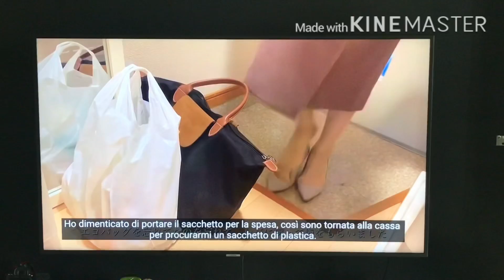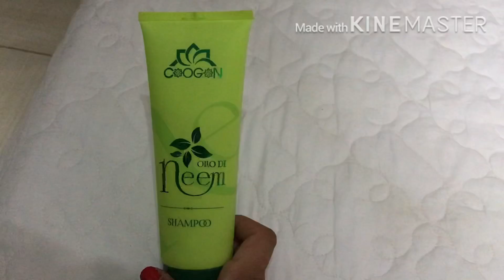Sprazzi di vita quotidiana - Vlogday 2